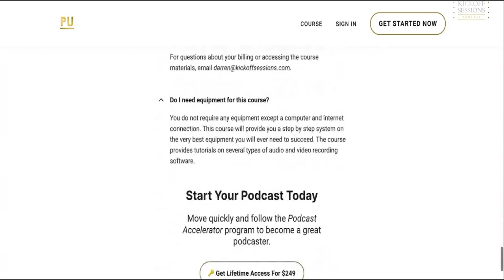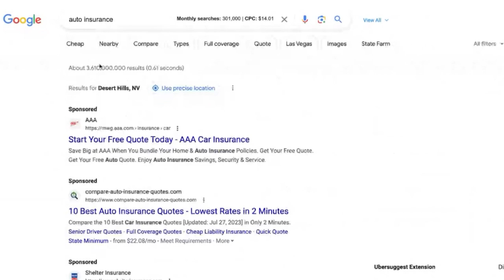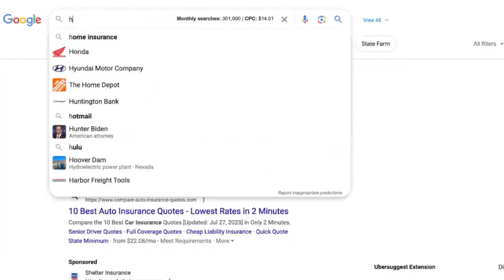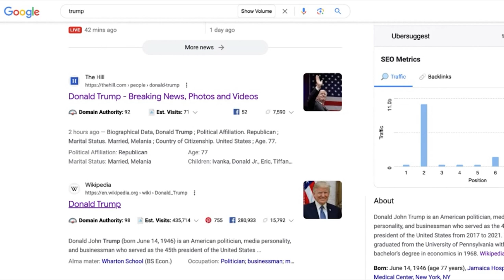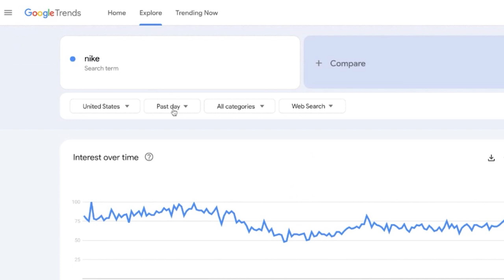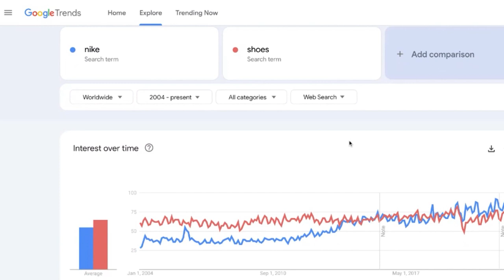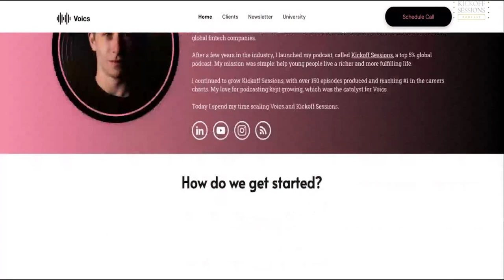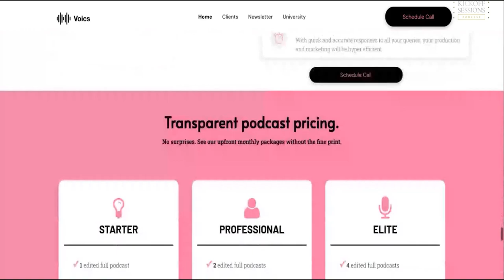Neil Patel Reveals the Future of Artificial Intelligence and Marketing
On episode #167 of Kickoff Sessions, I sat down with Neil Patel, co-founder of NP Digital, Kissmetrics, Crazy Egg and more.He's recognised as one of the Top 10 Online Marketers by Forbes and is a New York Times Bestselling Author.

We break down how entrepreneurs can harness AI for social media branding, SEO strategies, social media marketing, and content marketing for brand awareness and sales.  We share our insights on how AI can be utilised to create innovative tools and games, generate effective backlinks, and develop creative campaigns for brands.

Neil also gives us the blueprint to crafting a unique and contextual approach to SEO, where authority, trust, and experience are the tools to secure a spot on the first page of search engine results.

If you enjoyed this pod, please leave a 5 star rating on Spotify and a review on Apple podcasts.

(00:00) Preview
(01:08) How Neils Circle influenced his Growth
(03:53) Modern Day Ad Agency‘s
(09:35) AI influence on Marketing
(15:34) Neil’s SEO and Social Media Marketing Strategy
(25:30) Pros and Cons of Content Marketing